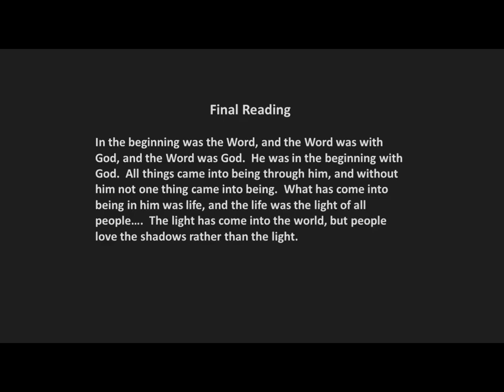Devotional for April 6, 2023 - Maundy Thursday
Maundy Thursday Service of
Word and Sacrament and Tenebrae

SILENT MEDITATION: “Those in whom the Spirit comes to live are God's new Temple. They are, individually and corporately, places where heaven and earth meet.”
― N.T. Wright

ANNOUNCEMENTS

GREETING
Pastor: On this spring night, as darkness falls, we gather to remember the events of that evening when Jesus shared his last supper with his friends.

READING FROM THE PSALMS: Psalm 116:12-19
Pastor: What then, shall we render to the Lord for all his bounty to us?
People: I will lift up the cup of salvation, and call upon the name of the Lord.
Pastor: I will pay my vows to the Lord, in the presence of all his people.
People: Precious in the sight of the Lord is the death of his faithful ones.
Pastor: O Lord, I am your servant;
People: I am your servant, the child of your serving girl.  You have loosed my bonds.
Pastor: I will offer to you a thanksgiving sacrifice, and call on the name of the Lord.
People: I will pay my vows to the Lord, in the presence of all his people,
Pastor: In the courts of the house of the Lord, in your midst, O Jerusalem.
People: Praise the Lord!

READING OF THE GOSPEL
John 13:1-17, 31b-35

Pastor: Merciful God, we confess that so often our discipleship has been weak.  When we have failed to serve as Jesus served;
People: Forgive us.
Pastor: When we have failed to love one another as Jesus loves us;
People: Forgive us.
Pastor: When we have been happy to proclaim our devotion to Jesus with our lips and then denied him by our actions;
People: Forgive us.
Pastor: Merciful God, empower us by your Spirit to be steady and true to you in every time of trial; through Jesus Christ our Lord.  Amen

SILENCE FOR REFLECTION AND CONFESSION

OFFERTORY RESPONSE

DOXOLOGY
Praise God who gave his only Son,
Praise Jesus for the work now done:
A cross of wood, Love’s true signpost;

*OUR LORD’S PRAYER (debts)

INVITATION

PRAYER

All: We praise and honor you, holy God.  Heaven and earth are surely full of your glory.  Blessed is He whose supper we share this night, and blessed are we, who are renewed by his life.

BREAKING OF THE BREAD
Pastor: As often as you eat this bread and drink this cup, you proclaim the Lord's death until he comes.
People: We eat and drink with thanksgiving, remembering all that Jesus has done for us.

THE DISTRIBUTION

All: Lord Jesus Christ, we give you thanks for refreshing and renewing us with this meal, and for nourishing our lives with the gracious gift of your life.

TENEBRAE
A Service of Shadows

The First Word Luke 23:33-34

The Second Word Luke 23:39-43

The Third Word John 19:25-27

The Fourth Word Mark 15:33-34

The Fifth Word John 19:28

The Sixth Word John 19:29-30

The Seventh Word Luke 23:46

Stripping of the Altar

Final Reading

The altar cloths, Communion ware, chancel ware, paraments, and vestments are removed to symbolize the starkness and desolation as Jesus approached the end of his life.

Exit in Silence

What Is Maundy Thursday?
The word “Maundy” comes from the Latin word mandatum, which means ‘command.’ It refers to the command that Jesus Christ gave his disciples at the Last Supper, which was to love one another with humility and remember his sacrifice.